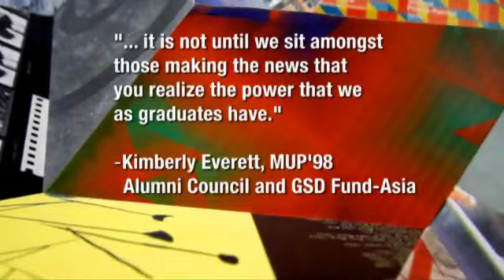Harvard Design: Los Angeles, Alumni & Friends Weekend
Harvard Design: Los Angeles began on Thursday evening, November 8, 2012. With temperatures averaging around 60 degrees, 150 GSD alumni, faculty, staff, and friends descended upon the Skybar Lounge at the Mondrian Hotel in West Hollywood to kick-off a weekend of connection, discussion, and urban exploration. The star-studded guest list came from near and far, with 44 traveling within Los Angeles and two traveling from Hong Kong--the opening night was all about reconnecting.